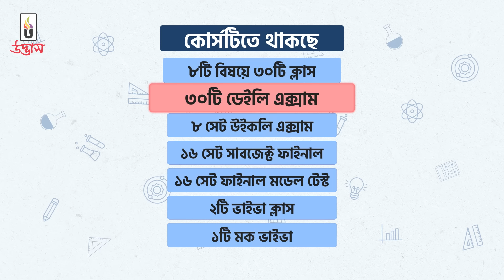কলেজ এডমিশন প্রোগ্রাম ২০২২ | ভর্তি চলছে...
প্রিয় কলেজ ভর্তিচ্ছু শিক্ষার্থী বন্ধুরা,
বর্তমানে অধিকাংশ কলেজ SSC GPA'র ভিত্তিতে ভর্তি প্রক্রিয়া সম্পন্ন করে থাকে, তথাপি নটর ডেম, হলি ক্রস এবং সেন্ট যোসেফ কলেজ ৩টি বিচার বিভাগীয় রায়ের মাধ্যমে বিগত বেশ কয়েক বছর যাবৎ ভর্তি পরীক্ষার মাধ্যমে তাদের ভর্তি প্রক্রিয়া সম্পন্ন করে আসছে। তুমি যদি এই কলেজ ৩টির যেকোনটিতে ভর্তি হতে চাও, তবে আলাদা প্রস্তুতির প্রয়োজন আছে। তোমরা যাতে যথাযথভাবে প্রস্তুতি সম্পন্ন করতে পারো সে লক্ষ্যেই উদ্ভাস-এর আয়োজন “কলেজ এডমিশন প্রোগ্রাম ২০২২”।✨

যেখানে রয়েছে, পর্যাপ্ত সংখ্যক Zoom লাইভ ক্লাস, প্রতিটি ক্লাসের রিপ্লে ভিডিও, পর্যাপ্ত সংখ্যক MCQ এবং Written স্ট্যান্ডার্ড এক্সাম, বিষয়ভিত্তিক ৮টি প্রিন্টেড প্রশ্নব্যাংক, প্রত্যেক পরীক্ষার্থীর জন্য ইউনিক প্রশ্নসেট এবং ভাইভা বোর্ড-এর মাধ্যমে ভাইভা পরীক্ষাসহ অনন্য সব সেবা সমূহ। আর এমন সার্বিক দিক বিবেচনায় প্রোগ্রামটি এমনভাবে সাজানো হয়েছে যে, প্রতি বছরের মতো এবারও উপরোক্ত কলেজগুলোর বিজ্ঞান বিভাগে উদ্ভাস থেকেই সর্বোচ্চ সংখ্যক শিক্ষার্থী চান্স পাবে ইনশাআল্লাহ্।

🎯শুরু: ১৫ অক্টোবর, ২০২২
✔️ ১৩ অক্টোবর পর্যন্ত ১০০০/- ছাড়ে ভর্তি চলছে...

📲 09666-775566